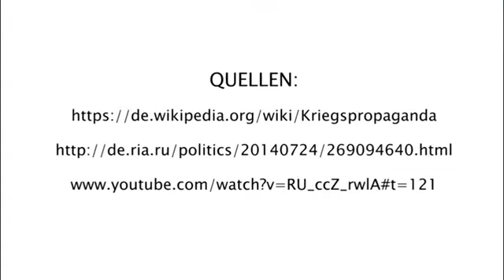Kriegspropaganda wieder eine Medienlüge aufgedeckt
DIE NACKTE WAHRHEIT UNZENSIERT
Die Kommentarfunktion ist in einigen Fällen abgeschaltet.
Alle hier gelisteten Videos sind für den Blog
FairUse:
Im Original von klagemauer.tv deren Youtube Account derzeit gesperrt ist!
Warum wohl? Weil man in manchen Schichten die Wahrheit nicht sehen und hören möchte.